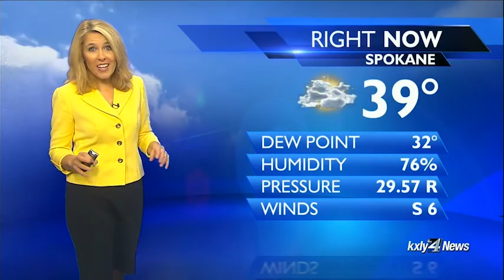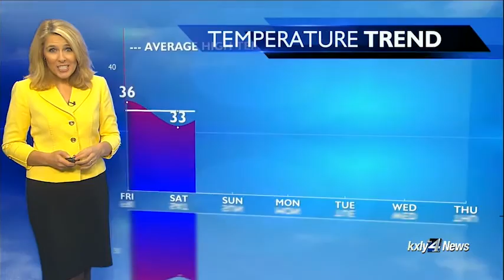Evening Forecast for January 19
KXLY4's Chief Meteorologist Kris Crocker has your evening forecast for Thursday, January 19.